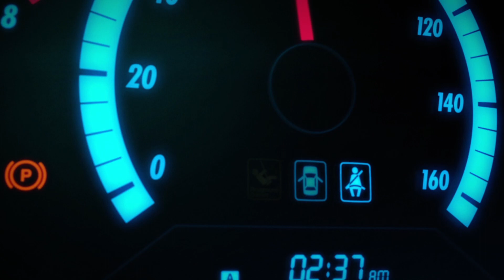Forza Horizon 2 Presents: Fast & Furious - Introduction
Welcome to a limited time downloadable game (back in 2015) from the Microsoft Store. It gave us all a look into Forza Horizon 2, and this short game allowed us to try out some of the cars from the Fast & Furious Movie!

Thank you all for your continued support, as I try and make more quality content of games past and present.